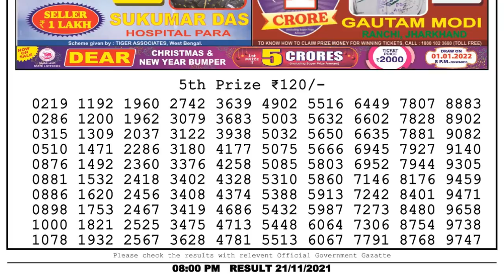Nagaland Lottery Sambad Result | Dear Lottery